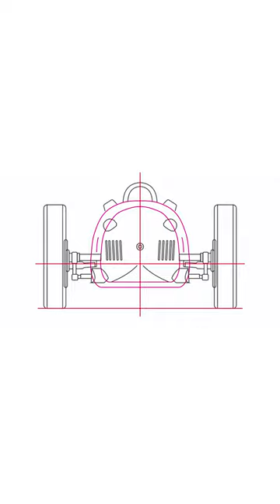AUTO UNION TYPE C, 3d model, 3d animation.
Dear all welcome to jmc car builds this car 3dmodel video presents the Auto Union Type C from the house of Ferdinand Porsche, the best ever racing car from Porsche.

Classic cars are created  from 2d bitmap images,  recreated as vector graphic drawing.  2d to 3d conversion was done. Orthographic views are exported to 3d platform to generate surfaces by surfacing and creating the digital mock up. Missing details are added to complete data by Imagineering. From the 3d model  / CAD model Renderings were generated and the 3d animation was created and presented in this video.